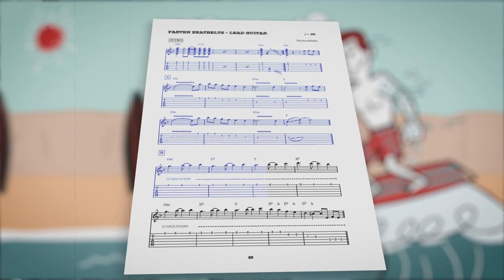Fasten Seatbelts - from THE SURF GUITAR BOOK!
One of the tracks featured in the Surf Guitar Book

high speed surf in the style of Dick Dale!

- full tab + notation + playalong  & backing tracks

 Cowabunga Dudes and Dudettes!
You want to play in the cool, twangy style of Dick Dale, Paul Johnson, John Blair and modern-day surfers like Dave Wronski?
This book shows you how to do it!
Learn the basic techniques of surf music: double picking, muted picking, whammy bar chords and many more!
Get new ideas how to vary your melodies and write your own surf song!
Get all the information you need to find the right gear for the perfect surf sound!
Learn 20 surf songs from Jon & The Nightriders, The Insect Surfers, The Torquays, Slacktone & The Razorblades note for note!
All songs in tab and notation plus play along and backing tracks for download!
SURF’S UP!